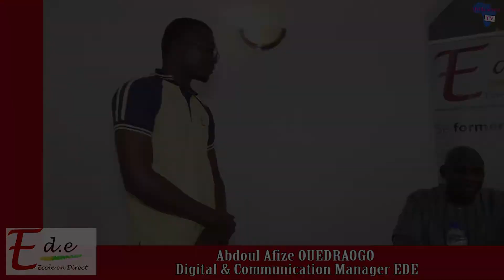AFRIBUSINESS TV / REMISE DE TROPHEE GAPE CATÉGORIE OR A EDE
EDE L'Ecole en Direct est Lauréate Catégorie Or de la 9ème édition du GAPE (Grand Prix des Ecoles Africaines).
La promotrice Andréa BALMA et son équipe ont été heureux de recevoir le prix, ce 03 Février à leur siège à Ouaga 2000.

En plus des Prix catégorie Bronze et Argent, celui de l'or vient témoigner davantage, d'une dizaine d'années, des efforts fournis pour la valorisation de l'enseignement en ligne au Burkina et en Afrique en générale.